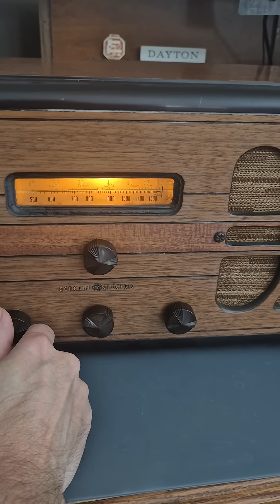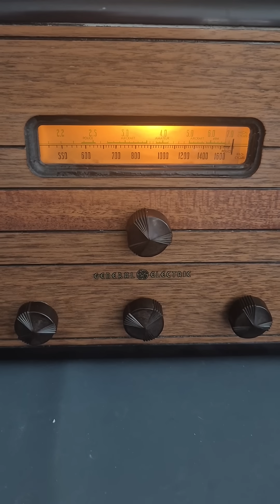KC8ZUL Net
1936 GE (General electric)  E-62 tube AM/SW tube type radio. Arrived the shop humming. Cabinet looked great, but electronics were in a sad state. Just finished re-capping it. Many other items repaired. I have a full feature video on the way. While testing, I was able to catch the 40 meter Noon time net hosted by Jerry KC8ZUL! I specialize on tube type repairs. If you like this info and would like to throw D-lab a bone, see: buymeaglassofwine.com